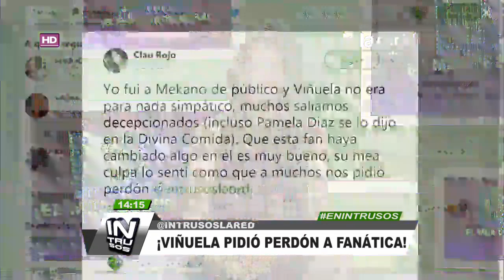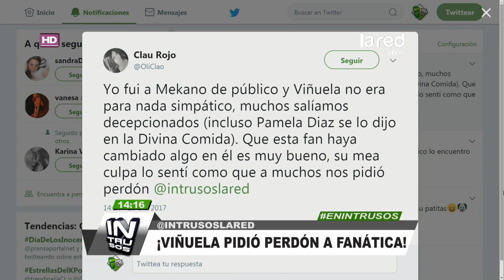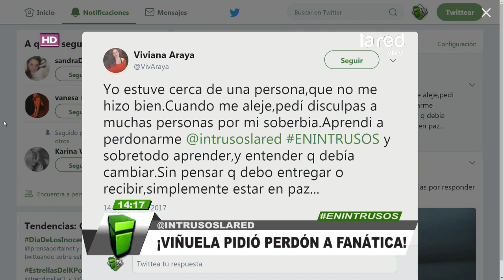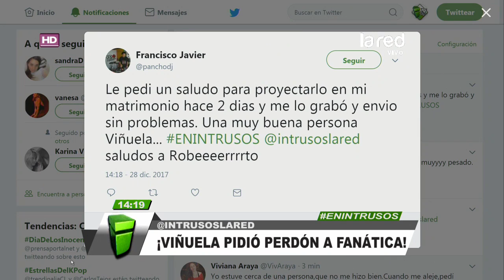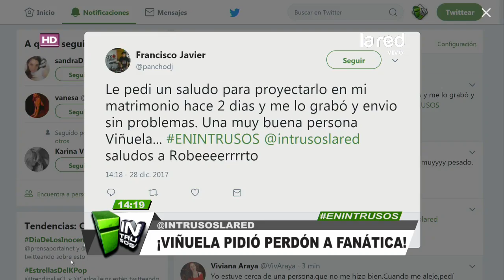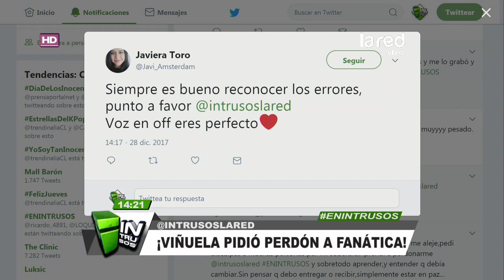El mea culpa de José Miguel Viñuela: Pidió perdón a una fanática